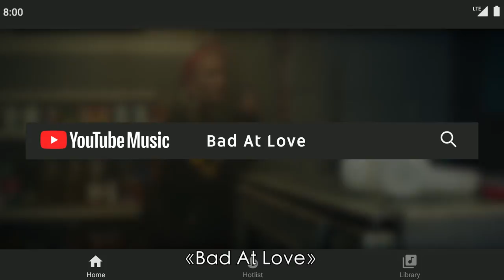美國創作歌手海爾希(Halsey) 聽粉絲們唱歌：「我心動了！」 ｜聽你唱我的歌｜Vogue Taiwan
海爾希聽粉絲的翻唱超驚喜又感動～
大喊：「聽他們唱歌，讓我超想加入搖滾樂團！」

【追蹤 VOGUE TAIWAN】
★LINE：VogueTaiwan